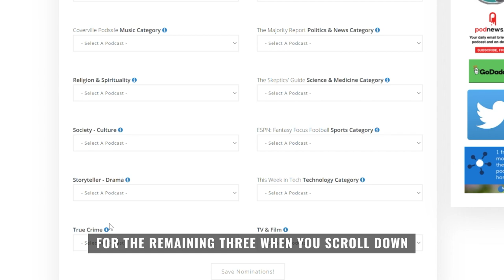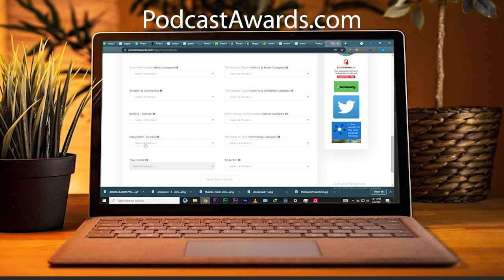Which Video Do You Like Better?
Help me decide which of these to use for promoting the Podcast Awards!  Version One, or Version Two?  Also, please vote for Weird Darkness in the 2021 Podcast Awards - voting ends July 31st!  to vote!